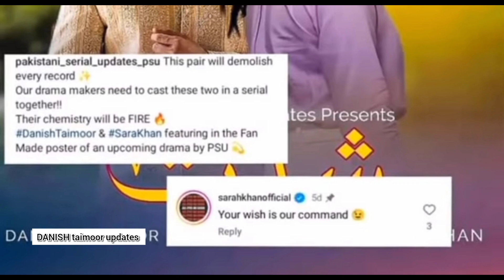Coming Soon ! Teaser 1 - Danish Taimoor - Sarah Khan - ARY Digital - Upcoming Drama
Presenting You The First Look of New Drama Serial  featuring Danish Taimoor, Sarah Khan,Zain baig , and others.